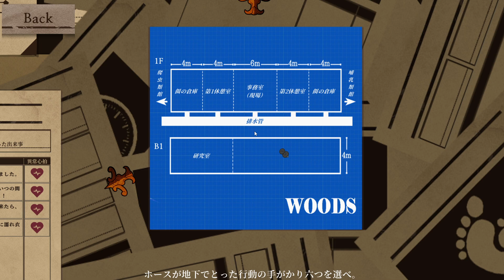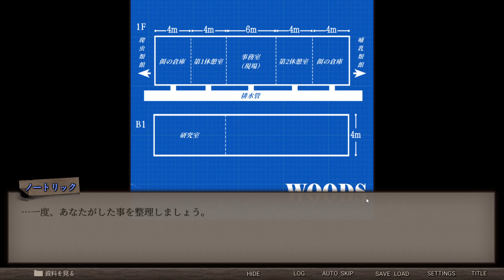【女性実況】#15 Staffer Case:超能力推理アドベンチャー をマイペースに実況プレイ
Staffer Case 再生リスト